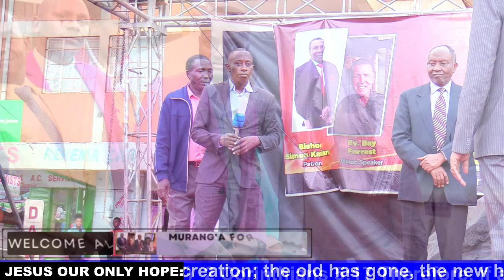A KISII GUY SINGING ABOUT GOD IS GOOD IN KISII LANGUAGE WATCH NOW